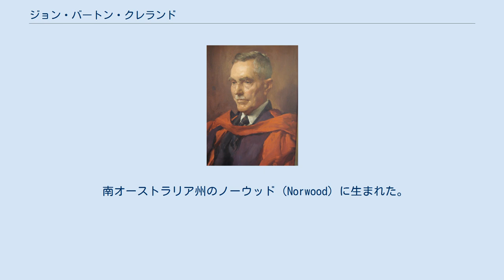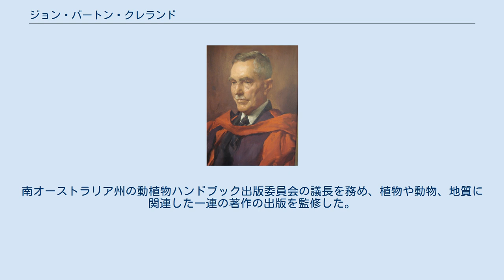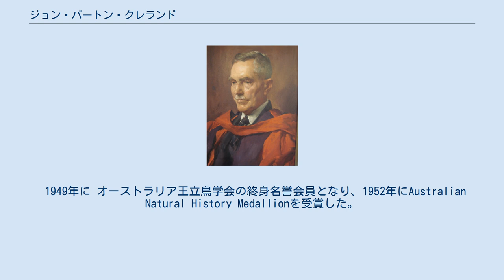ジョン・バートン・クレランド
ジョン・バートン・クリーランド ジョン・バートン・クレランド（John Burton Cleland CBE 、1878年6月22日 - 1971年8月11日）はオーストラリアの博物学者、微生物学者、菌学者、鳥類学者である。
アデレード大学の病理学の教授を務めた。
 南オーストラリア州のノーウッド（Norwood）に生まれた。
アデレード大学、シドニー大学で医学を学んだ。
西オーストラリア州とニューサウスウェールズ州の微生物の研究をした後、アデレード大学の病理学の教授になった。
1927年から1928年の間と1941年に、南オーストラリア王立協会の会長を務め、1902年にオーストラリア王立鳥学会（Royal Australasian Ornithologists Union）に入会し、1935年から1938年の間、会長を務めた。
 1934年、1935年に、南オーストラリアの菌類に関するモノグラム2巻を出版し、それまでのオーストラリアの菌類の最も包括的な著作となった。
 謎の人物の死体が海岸で奇妙な状況で発見された1948年の不可解な事件、「Taman Shud」事件の、被害者の病理鑑定をおこなったことでも知られる。
 野生動物の保護に関心を持ち、1928年にベレア国立公園の委員をつとめ、1936年から1965年に議長を務めた。
南オーストラリア州の動植物ハンドブック出版委員会の議長を務め、植物や動物、地質に関連した一連の著作の出版を監修した。
 1949年に オーストラリア王立鳥学会の終身名誉会員となり、1952年にAustralian Natural History Medallionを受賞した。
 Clelandは、植物の学名で命名者を示す場合にジョン・バートン・クレランドを示すのに使われる。